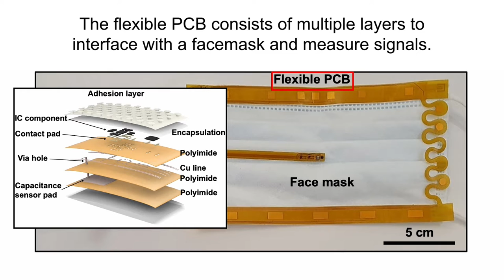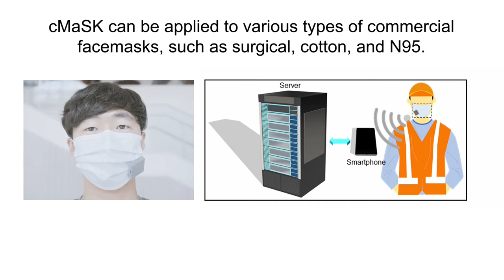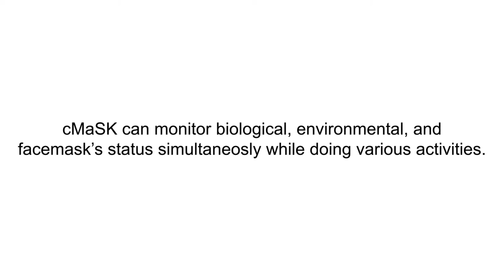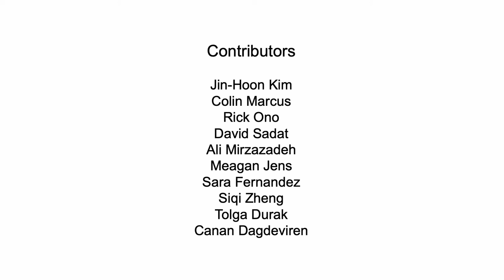Conformable Multimodal Sensory Facemask (cMaSK) for Decoding Biological and Environmental Signals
Facemasks are used to reduce exposure to viruses and other environmental hazards such as air pollution. Integrating wearable electronics into facemasks could provide valuable insight into personal and public health. However, relevant wearable devices are typically designed only to monitor biological information such as breathing patterns, and do not provide information about the status of the facemask.

Here we report a conformable sensory interface that can be attached to the inside of any user-supplied facemask to monitor signals related to infectious diseases, environmental conditions, and the wear status of the facemask. Multimodal signals from the sensory facemask are wirelessly transmitted to a server through a custom-made mobile app. The system can monitor multiple signals simultaneously, including skin temperature, humidity, verbal activity, breathing pattern, and fit status of the facemask. We also develop a machine learning algorithm that can be used to reliably decode the facemask position.